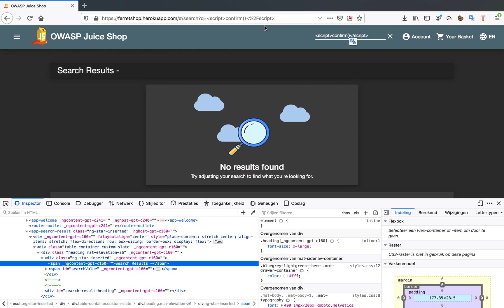Bug Bounty Bits: Reflected XSS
I will briefly demonstrate an XSS in the OWASP Juice shop i found while live hacking on my stream.

I created a slack workspace for all you amazing hackers :D feel free to join me